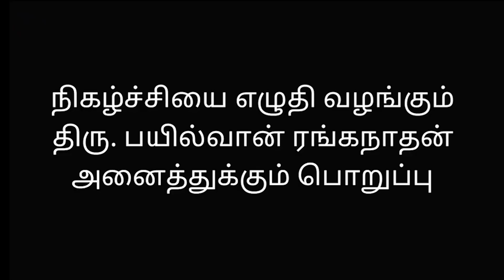நிர்வாணமாக போஸ் கொடுத்த நடிகை! சாமியார் ஆகிறார் ரஜினிகாந்த் ! - Bayilvanranganathan - Rajinikanth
நிர்வாணமாக போஸ் கொடுத்த நடிகை! சாமியார் ஆகிறார் ரஜினிகாந்த் ! - Bayilvanranganathan